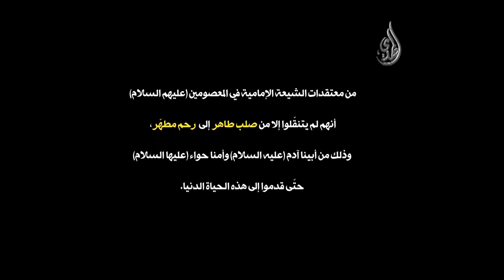امهات المعصومين - السيدة تكتم أم الامام علي بن موسى الرضا عليه السلام